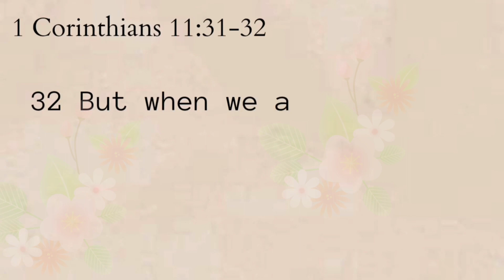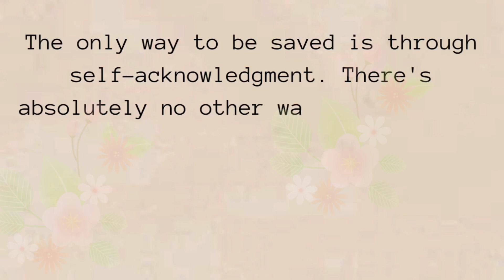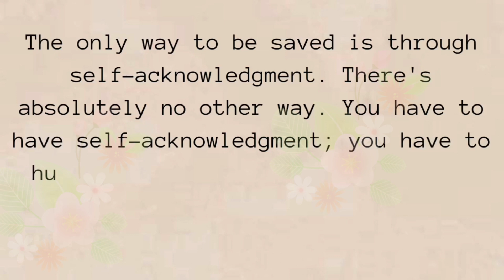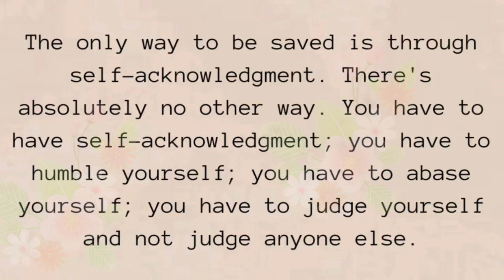Daily Devotional today | July 20, 2021 || Our Daily Bread | Daily Devotion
Devotional topic: Judge Yourself!
Self Judgment, the Lord's Discipline and Condemnation

 Verse : 1 Corinthians 11:31-32 (KJV)

Devotional Message:
1 Corinthian 11:31-32

Who likes to be judged? No one, really! But judgment happens to everyone, one way or another. And we have options regarding who will judge us, and how we will be judged. In fact, we have the option of judging ourselves and avoiding the judgment of others. Judge Yourself! is a daily devotional reading offering insight from God's Word on why we should judge ourselves to avoid the Lord's discipline, or worse, condemnation.

The only way to be saved is through self-acknowledgment. There's absolutely no other way. You have to have self-acknowledgment; you have to humble yourself; you have to abase yourself; you have to judge yourself and not judge anyone else.

Devotional, bible devotions, Morning devotion, Daily scripture Devotional, Short Power devotionas  Daily words Today, daily devotional, devotion for today, Daily Bible devotions, Our Daily Bread Devotional,